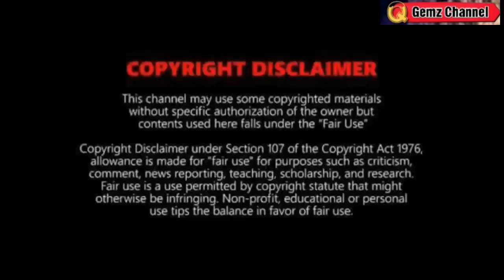BAGYO/LPA: UPDATE and FORECAST⚠️TINGNAN⚠️ WEATHER UPDATE TODAY May 12, 2024